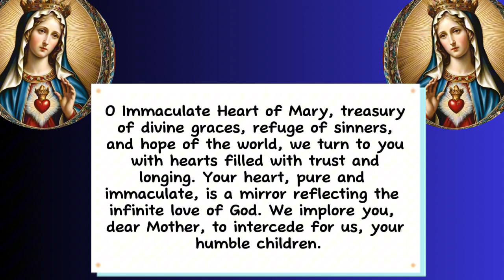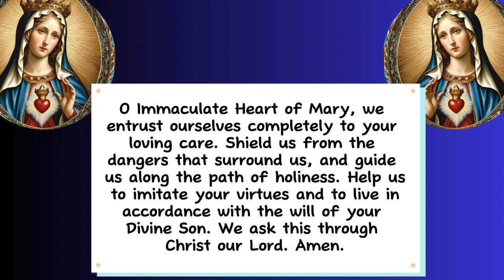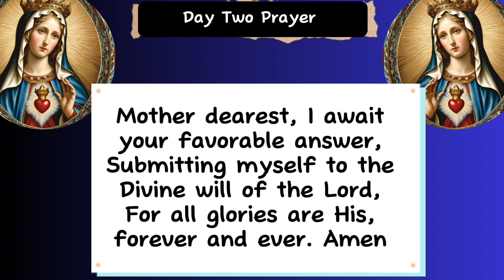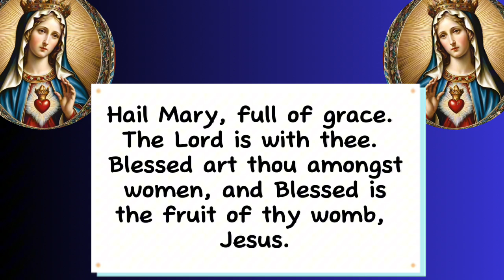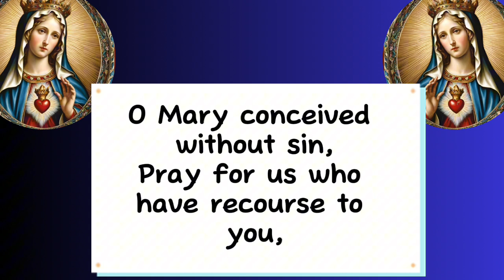Novena to the Immaculate heart of Mary Day 2 || Immaculate heart of Mary Novena 🙏 day two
The novena to the immaculate heart of Mary starts 9 days to the feast of the immaculate heart of Mary. The Novena to the immaculate heart of Mary can also be said at any time of the year for all intentions. Feast of the Immaculate heart of Mary is celebrated on 21 August yearly.

The Catholic Church dedicates the month of August to the Immaculate Heart of Mary. The Immaculate Heart is often venerated together with the Sacred Heart of Jesus.

Devotion to the immaculate heart of Mary commemorates the joys and sorrows of the Mother of God, her virtues and perfections, her love for God and her Divine Son and her compassionate love for mankind. As early as 1643, St. John Eudes and his followers observed 8 February as the feast of the Heart of Mary.

Let us pray the Novena to the immaculate heart of Mary, the immaculate heart of our Mother Mary is ever loving and compassionate to her children, i invite you to join us, subscribe and leave your intentions in the comment. God bless you

O Immaculate Heart of Mary, treasury of divine graces, refuge of sinners, and hope of the world, we turn to you with hearts filled with trust and longing. Your heart, pure and immaculate, is a mirror reflecting the infinite love of God. We implore you, dear Mother, to intercede for us, your humble children.

O Immaculate Heart of Mary, we entrust ourselves completely to your loving care. Shield us from the dangers that surround us and guide us along the path of holiness. Help us to imitate your virtues and to live in accordance with the will of your Divine Son. We ask this through Christ our Lord. Amen.

Day 2

O Immaculate Heart of Mary, Heavenly beauty and splendor of the Father, You are the most valued Heavenly treasure.
New Eve, immaculate in soul, spirit and body, Created of the godly seed by the Spirit of God, You are the spiritual Mother of mankind.

Pure Virgin, full of grace then and now, Your whole being was raised Heavenly in full glory, To be elevated above all the hosts within the Kingdom of God.
O Heavenly Mother, Queen of Heaven and earth, I recognize the glory of your highest title, The Immaculate Heart of Mary!

Loving Mother, dispenser of endless blessings, You who continuously intercedes on our behalf, Please present my need before your loving Son Jesus. For you have never turned away those in dire need.

Mother dearest, I await your favorable answer, Submitting myself to the Divine will of the Lord, For all glories are His forever and ever. Amen

Novena to the immaculate heart of Mary day 2
Feast of the immaculate heart of Mary 2024
Immaculate heart of Mary novena day two
Five first Saturdays devotion to the immaculate heart of Mary
First Saturday devotion to the Immaculate heary of mary
Two hearts of love immaculate sacred heart
First Saturday devotion to the immaculate heart
Consecration to the immaculate heart of Mary
Novena to the immaculate heart of Mary 2024
Powerful novena to Mary

0:00 Novena to the immaculate heart of Mary day two
0:24 Sign of the cross
0:29 daily Novena prayer to the immaculate heart of Mary
1:24 Miraculous novena prayer to the immaculate heart of Mary day two
2:43 consecration to the immaculate heart of Mary